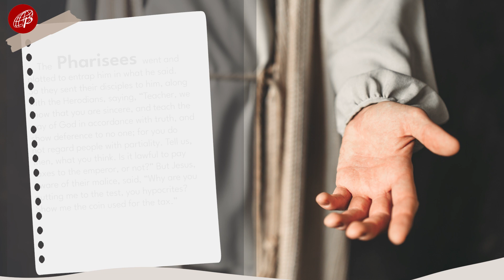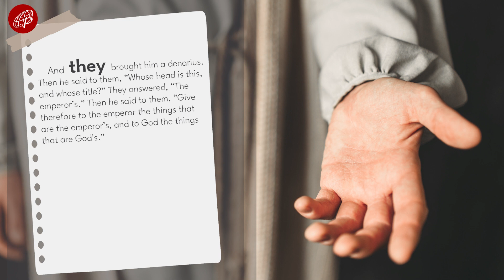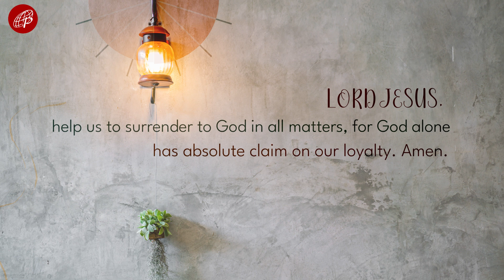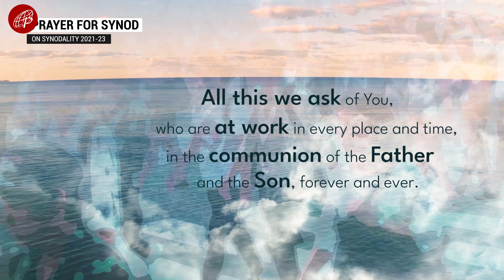Gospel Power | October 22, 2023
29th Sunday in Ordinary Time - World Mission Sunday

1st Reading: Is 45:1, 4-6
Responsorial Psalm: Ps 96 – Give the Lord glory and honor.
2nd Reading: 1 Thes 1:1-5b

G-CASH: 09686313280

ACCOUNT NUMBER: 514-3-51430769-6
SWIFT CODE: MBTCPHMM